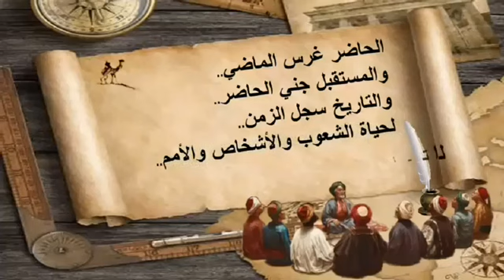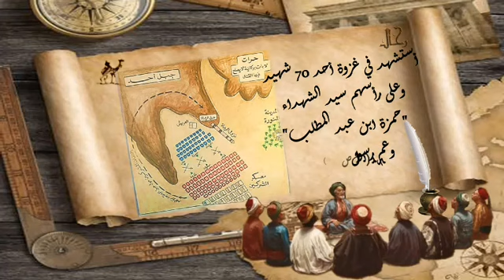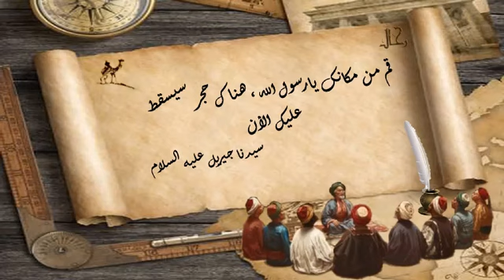رحال - الحلقة 35 "مابعد غزوة أحد - موقعة بئر معونة"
كان لعدم اطاعة المسلمين لأوامر رسول الله في غزوة أحد السبب الأساسي في الهزيمة وكان على رسول الله صلى الله عليه وسلم بعد ذلك أن يستعيد هيبة المسلمين بين القبائل بعد وقوع الكثير من الشهداء خلال الحرب وبعدها